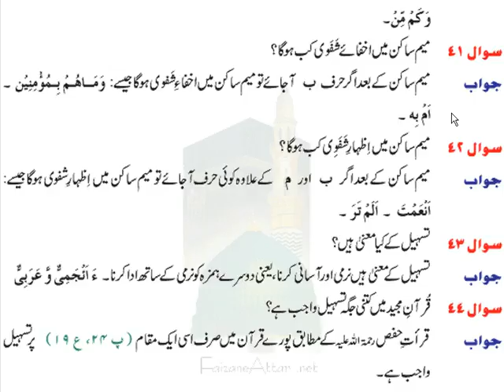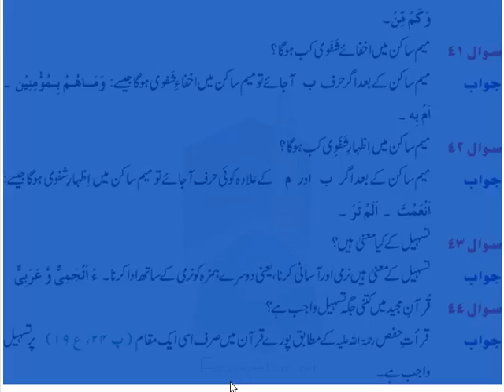Screencast by MuhammadIqbal42 from Screenr.com